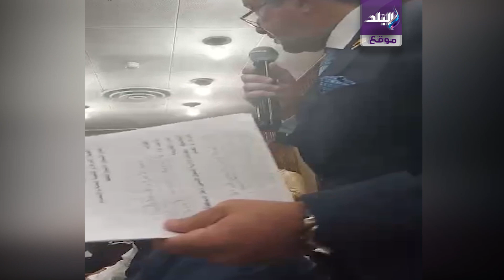النائب علاء عابد عن قانون تقسيم الدوائر نلتزم بالوزن النسبي والتقسيم الاداري السليم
النائب_علاء_عابد#
مجلس_الشوري#
قانون_تقسيم_الدوائر_الانتخابية#

ـــــــــــــــــــــــــــــــــــــــــــــــ